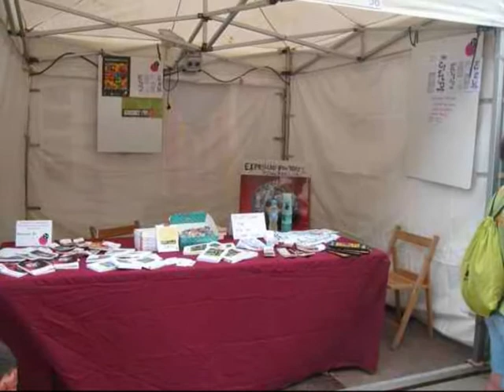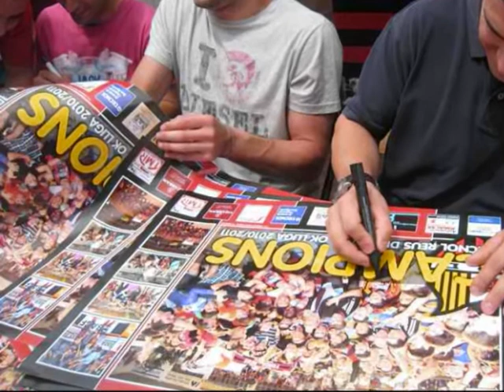ArtSalud IV Fira d´Entitats 2011